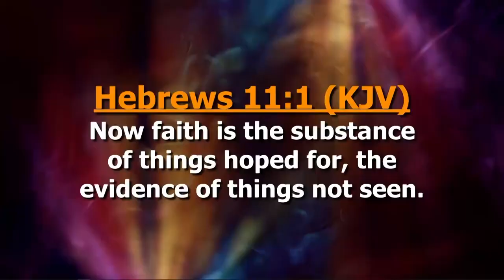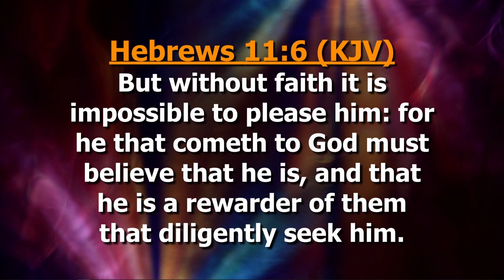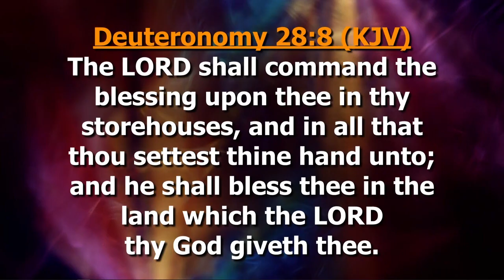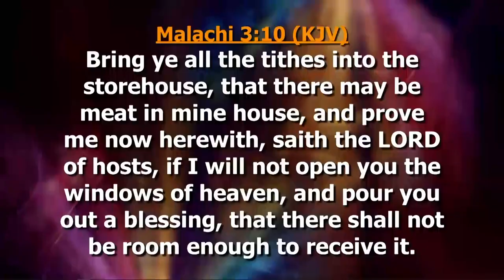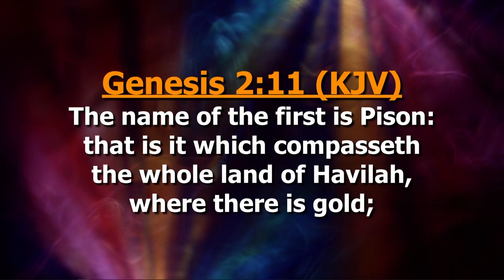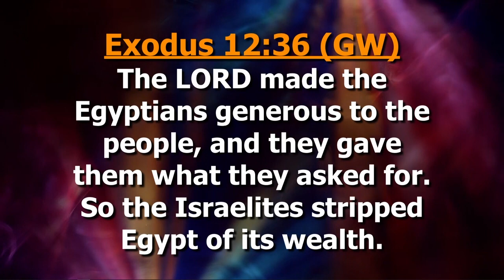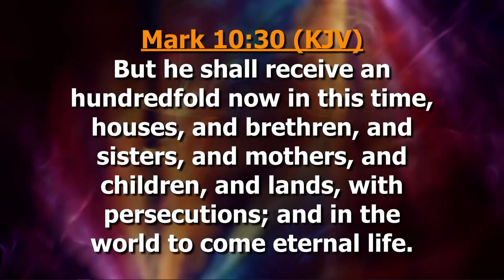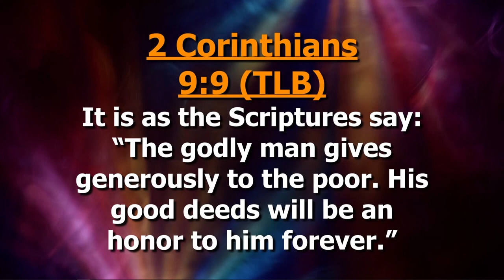'He Gave Gifts Unto Men' with Dr John Avanzini Session 1